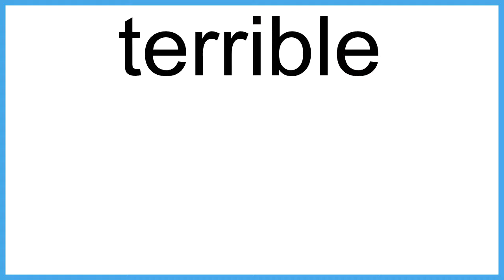terrible The New English Dictionary meaning | Vocabulary for Kids | Children's Dictionary